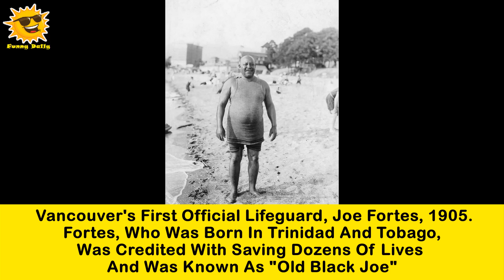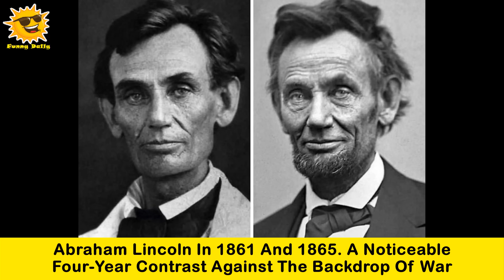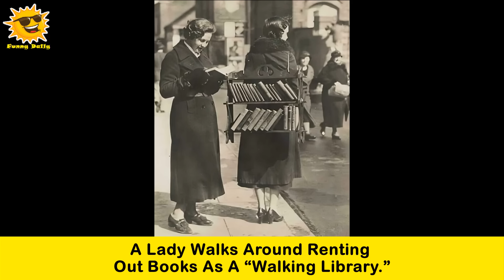Rare Historical Photos That Might Change Your Perspective On The Past || Funny Daily